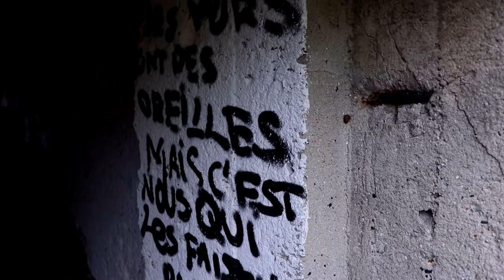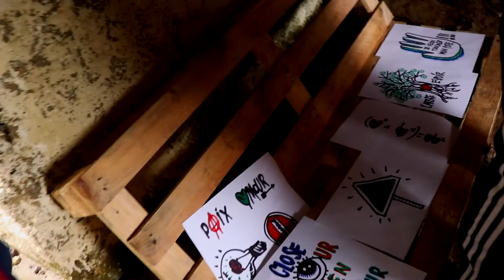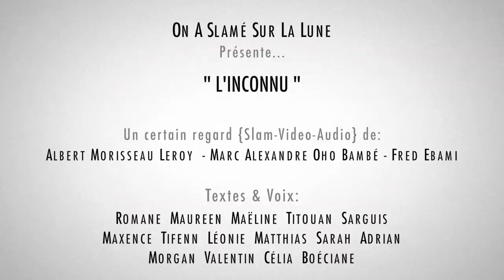Capitaine Alexandre & On A Slamé Sur La Lune - Ateliers Slam - Collège de Perharidy (29) 2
Ateliers Slam avec le collectif On A Slamé Sur La Lune au Collège Perharidy à Roscoff en mai 2018.
''L'inconnu''
Un certain regard de Albert Morisseau Leroy dit Manalone, Marc Alexandre Oho Bambe dit Capitaine Alexandre et Fred Ebami.
Textes et voix : Romane,Maureen, Maëline, Titouan, Sarguis, Maxence, Tifenn, Léonie, Matthias, Sarah, Adrian, Morgan, Valentin, Célia, Boéciane.